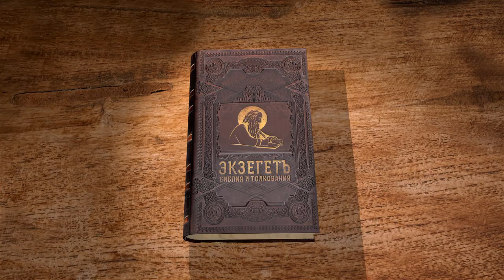Евангелие от Иоанна. Глава 4. Священник Антоний Лакирев. Новый Завет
Спаситель идет в Самарию. Беседа с самарянкой, обращение самарян. Христос возвращается в Галилею.